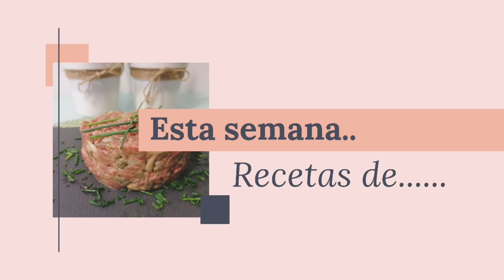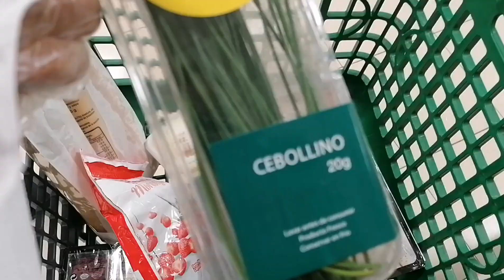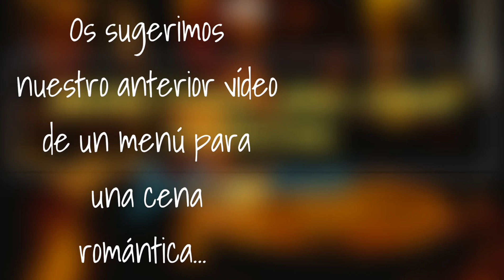♥️COMO preparar una CENA especial en CASA 🏡para tu PAREJA con productos de MERCADONA🍓🥒🧅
Hoy os presentamos tres recetas para preparar una cena especial, con la que seguramente lograrás enamorar todavía más a esa persona especial. Lo más importante es que todos los ingredientes los puedes encontrar en tu supermercado habitual.

Holy Rider - Life (Original Mix)